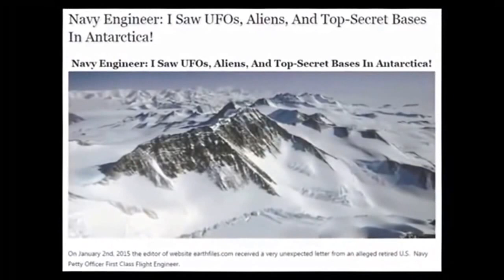2017 WIKILEAKS FINDS OUT USA AT WAR WITH UFO'S - WIKILEAKS ALIEN UFO DISCLOSURE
WikiLeaks is an international non-profit organisation that publishes secret information, news leaks,[6] and classified media from anonymous sources.Its website, initiated in 2006 in Iceland by the organisation Sunshine Press,[8] claims a database of 10 million documents in 10 years since its launch.[9] Julian Assange, an Australian Internet activist, is generally described as its founder, editor-in-chief, and director.

The group has released a number of significant documents that have become front-page news items. Early releases included documentation of equipment expenditures and holdings in the Afghanistan war and a report informing a corruption investigation in Kenya. In April 2010, WikiLeaks published gunsight footage from the 12 July 2007 Baghdad airstrike in which Iraqi journalists were among those killed by an AH-64 Apache helicopter, known as the Collateral Murder video. In July of the same year, WikiLeaks released Afghan War Diary, a compilation of more than 76,900 documents about the War in Afghanistan not previously available to the public. In October 2010, the group released a set of almost 400,000 documents called the "Iraq War Logs" in coordination with major commercial media organisations. This allowed the mapping of 109,032 deaths in "significant" attacks by insurgents in Iraq that had been reported to Multi-National Force – Iraq, including about 15,000 that had not been previously published.In April 2011, WikiLeaks began publishing 779 secret files relating to prisoners detained in the Guantanamo Bay detention camp.[15] In November 2010, WikiLeaks collaborated with major international media organisations to unleash U.S. State Department diplomatic "cables" in redacted format.

During the 2016 United States presidential election campaign, WikiLeaks discharged e-mails and different documents from the Democratic National Committee and from Edmund Hillary Clinton's campaign manager, John Podesta alledging improper conduct against legislator Bernie Sanders. These releases caused important embarrassment to the Clinton campaign and will have contributed to the Democratic Party's loss. The U.S. intelligence agency expressed "high confidence" that the leaked e-mails had been hacked by Russia and equipped to WikiLeaks, whereas WikiLeaks denied their supply was Russia or the other state.

WikiLeaks has conjointly been criticized for inadequately curating its content and violating the private privacy of people. WikiLeaks has, for example, discovered social insurance numbers, medical info, mastercard numbers, and different sensitive personal info